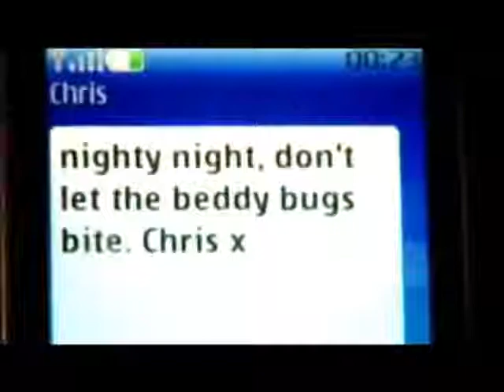skins 1st generation- the world at large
A video about the uk show skins- generation 1. song: modest mouse- the world at large